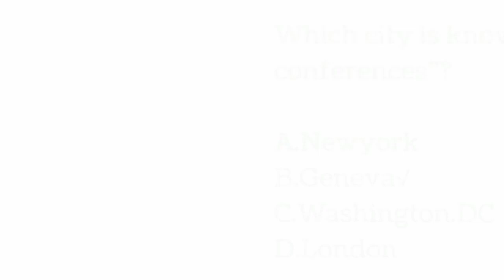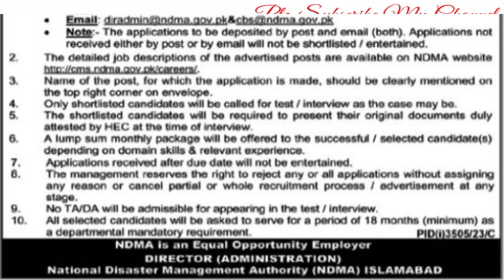National Disaster Management Authority Islamabad Jobs December 2023 NDMA Prime Minister's Office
National Disaster Management Authority Islamabad Jobs December 2023 NDMA Prime Minister's Office Latest

08-Dec-2023 (Friday)  in  Dawn

    Positions:

=== BPS-09 ===

01 Manager (Policy)

03 Managers (International Collaboration)

01 Manager (Communications & Computer Systems)

=== Deputy Managers (BPS-08) ===

01 National Emergencies Operations Centre Building

01 National Emergencies Operations Centre - Admin

01 National Emergencies Operations Centre Accounts

01 National Institute of Disaster Management Coordination

01 Logistics Inspection

01 National Search & Rescue

01 INSARAG: International Search & Rescue Advisory Group

=== BPS-07 ===

02 Assistant Managers (National Institute of Disaster Management)

01 Assistant Manager (Warehouse)

=== BPS-05 ===

01 Stenographer (Inventory Manager)

04 Store Managers (Warehouse)

01 Technical Assistant (IT)

02 Technical Assistant (Systems)

02 Technical Assistant (Network)

=== BPS-04 ===

04 Store In-charge (Warehouse)